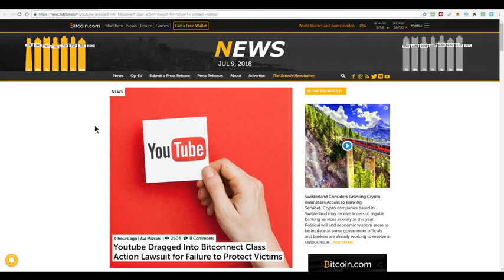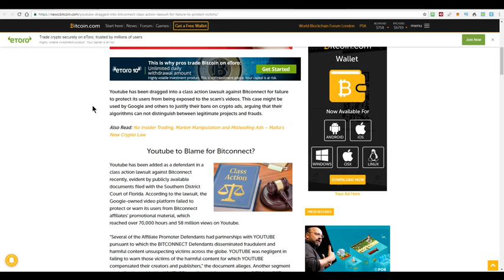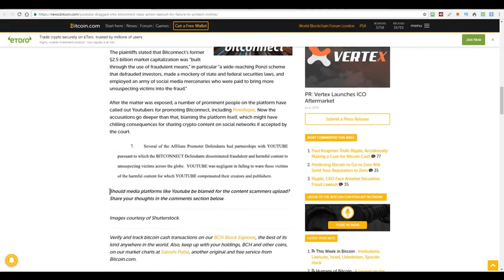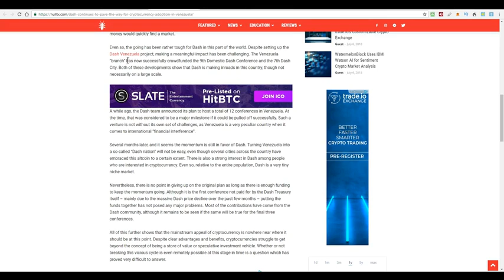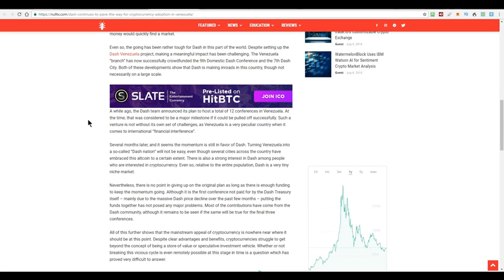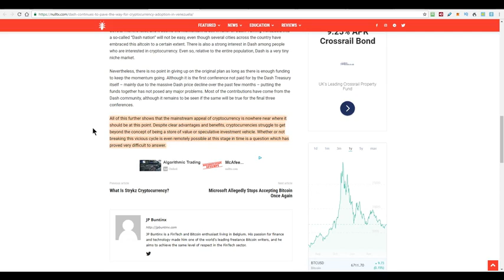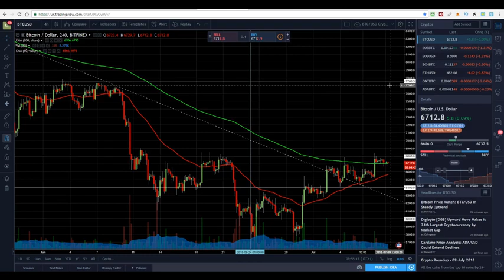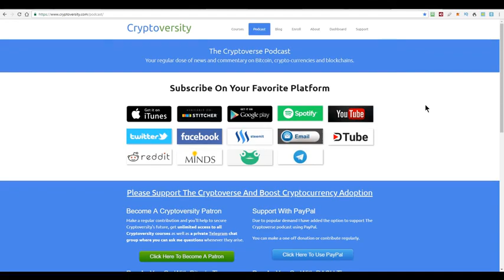YouTube Hit By BitConnect Lawsuit & Bitcoin Nears $6,800 Resistance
YouTube is apparently being dragged into the BitConnect lawsuit
Dash continues in its mission to host 12 conferences in Venezuela to educate the stricken citizens. And Bitcoin about to break it’s next key level of resistance